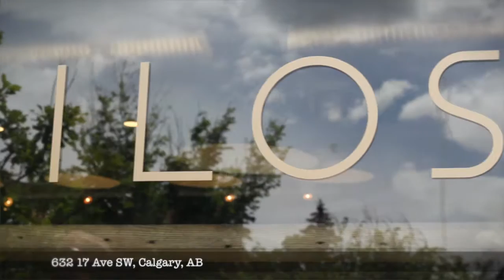Philosafy Coffee Promotional Video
Welcome to Philosafy Coffee!

This fantastic video was created by Audio Visual Creations